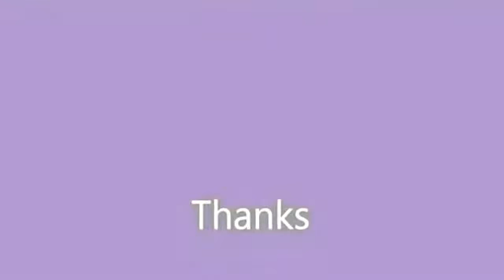Amputate 2015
Amputate
Amputate
Amputate
Amputate
Amputate
Amputate